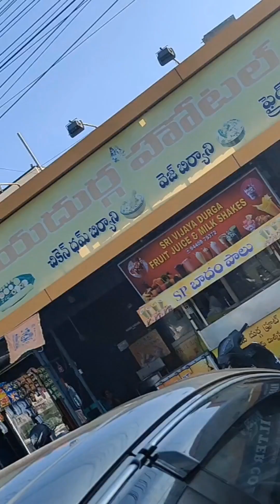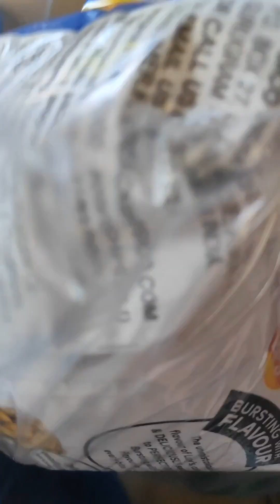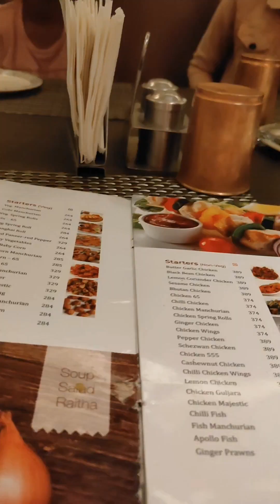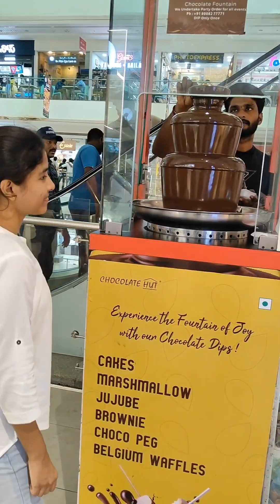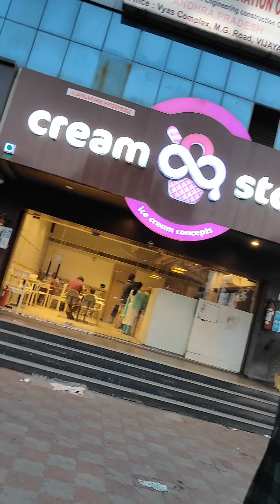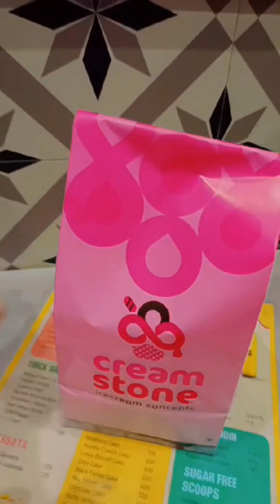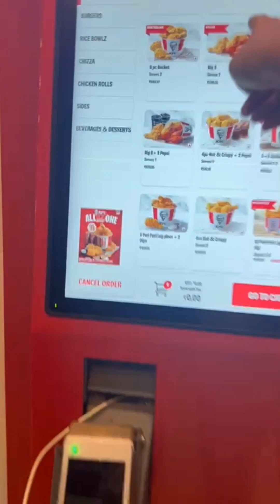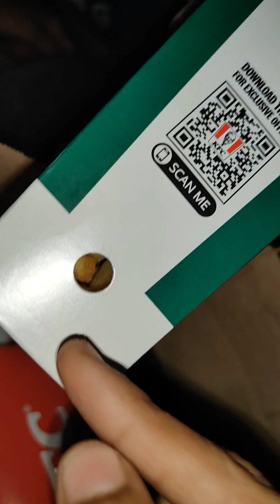Trip to Vijayawada 🚘🚘 || Exam 📝📝 || Malls 🛍️🛒|| street shopping 🛍️🛍️ || Food 🥝.....🥳🥳